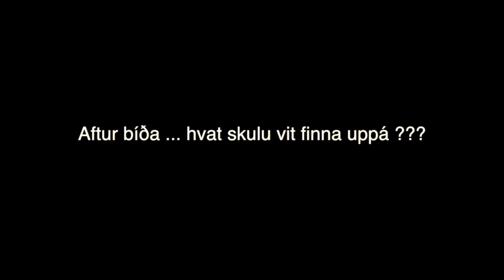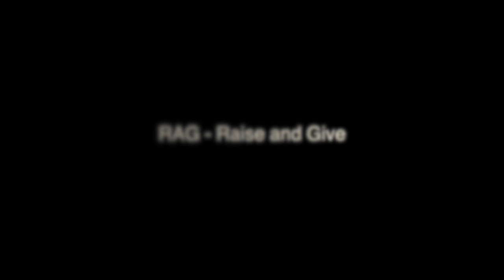RAG Race - TeenStreet 2017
This video is about RAG Race 2017